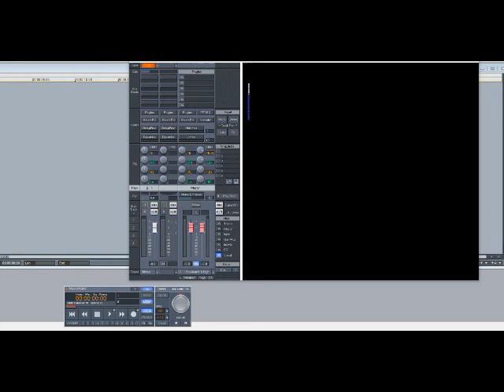Phil Collins – True Colors (Slowed Down)